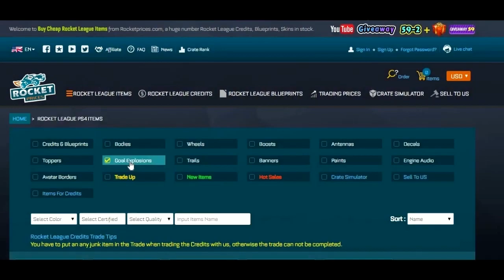Simon Says Challenge for a Black Market! | Episode: 1 | Rocket League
Make Sure to Like the Video to Support the Series!